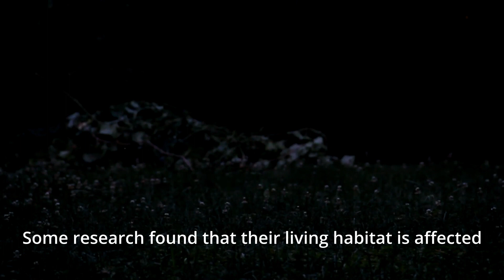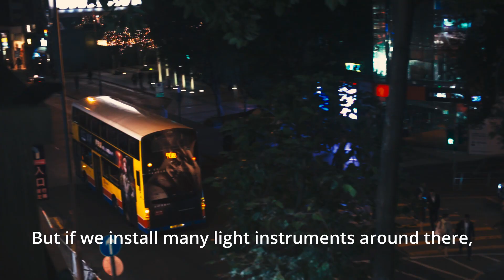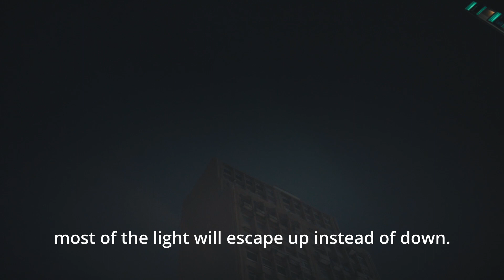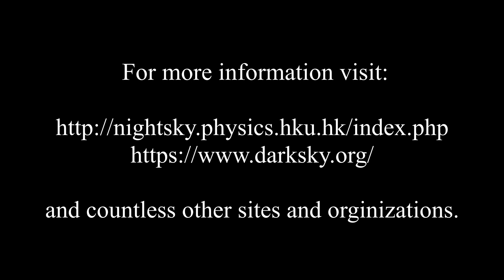Light Pollution in Hong Kong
Honors Biology Sustainability Project.

Special thanks to Dr. Chu-wing So for helping out with this project.

Some stock footage used from Videvo, under Videvo attribution license.